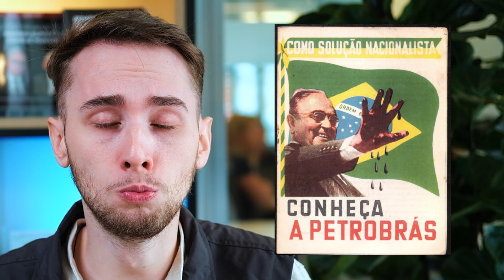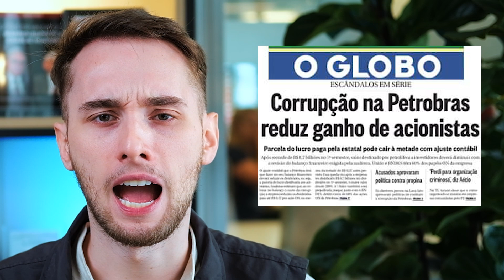🛢️ DIVIDENDOS DE OURO: PETR4 é a escolha certa para Investidores? | ANALISANDO PETROBRAS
Atenção, investidores interessados em dividendos de ouro! Neste vídeo imperdível, vamos analisar a PETR4 e descobrir se ela é a escolha certa para o seu portfólio. Vamos mergulhar nos números da Petrobras, entender seus resultados e perspectivas futuras. Se você busca oportunidades de valorização e retorno consistente, não pode perder essa análise detalhada. Vamos juntos em busca de investimentos sólidos e rentáveis. Aperte o play e prepare-se para investir com confiança!

00:00 - Contexto PETR4
03:00 - Cenário PETR4
04:27 - Nova diretoria da PETR4

📚LINKS PARA A COMPRA DOS LIVROS:
101 perguntas